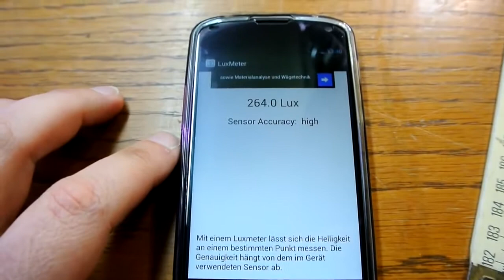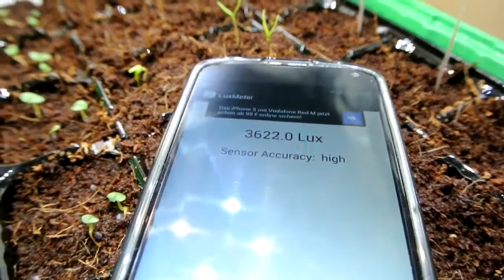LSR vs LED für die Anzucht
Quelle: Markus Burrer